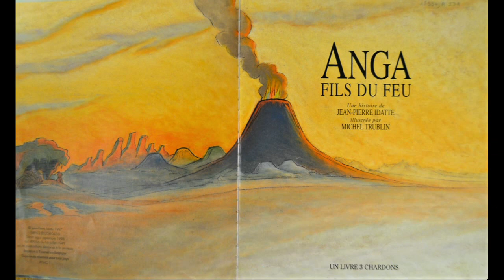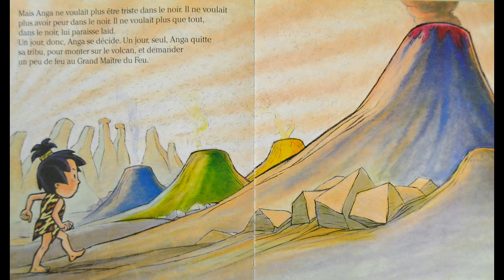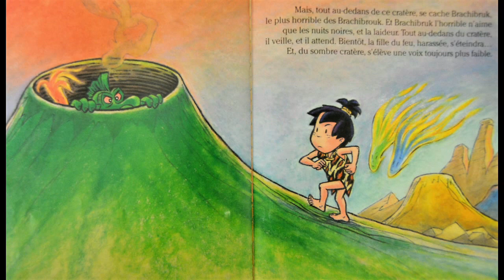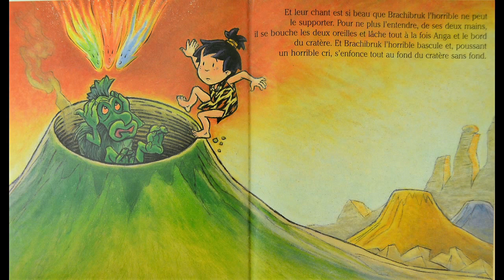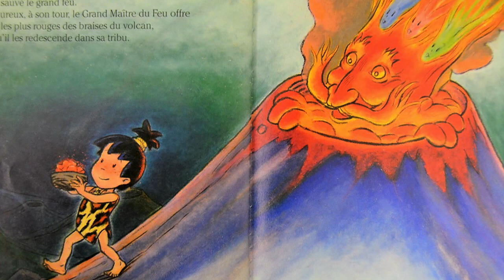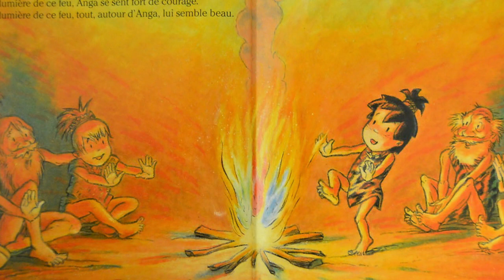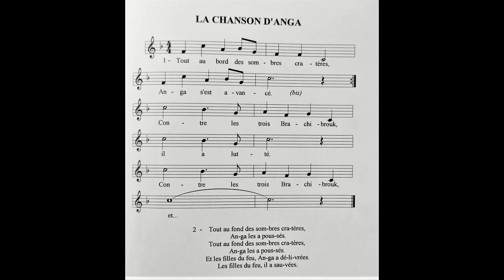Anga, fils du feu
Pour offrir à sa tribu le feu qui rend les nuits si belles, Anga a décidé de monter, seul, tout en haut du volcan, pour demander quelques braises au Grand Maître du Feu.Mais les terribles Brachibrouk ne veulent pas voir le feu briller dans lav allée...